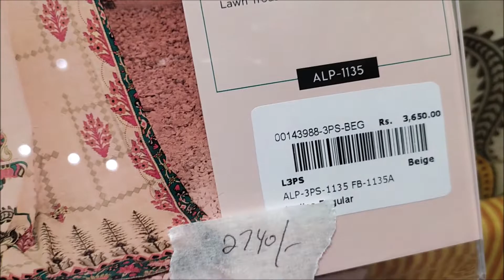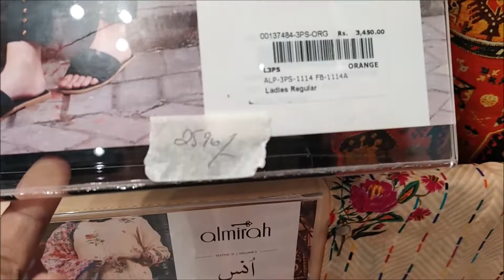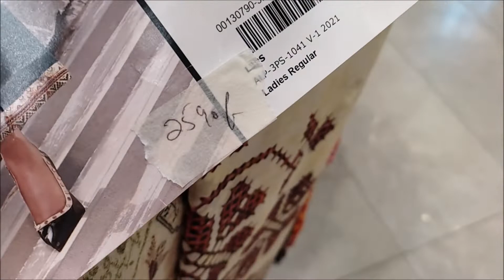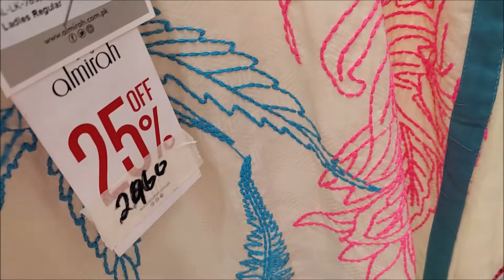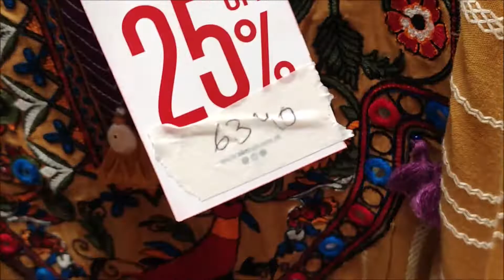Flat 25% off Almirah azadi sale August 2k21 sale